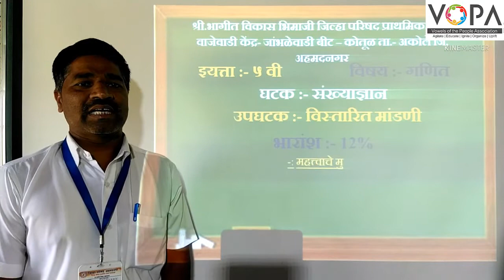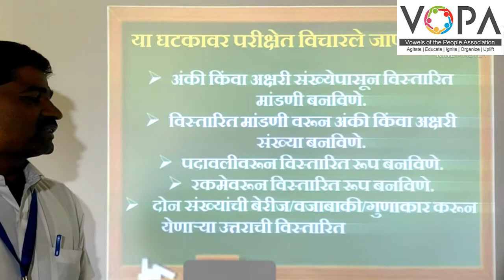५ वी | शिष्यवृत्ती | गणित | संख्याज्ञान | V1 | V-School